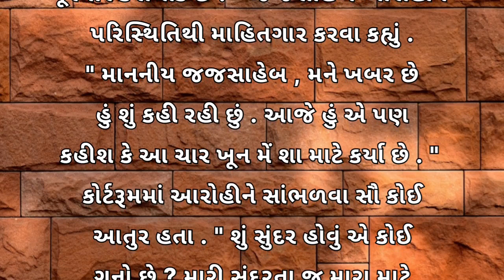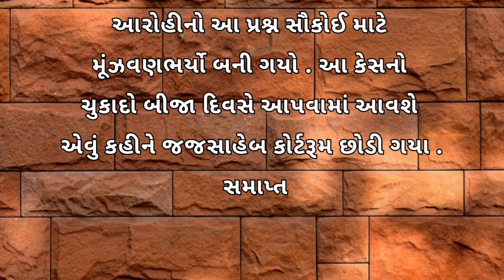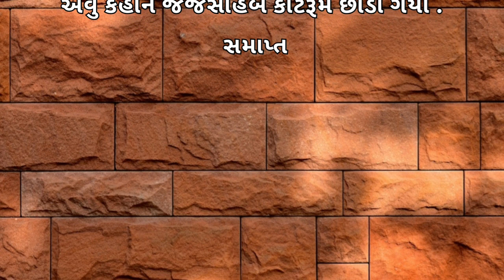દીકરીની પીડા | dikari ni pida | Gujrati emotional story | gujrati stories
gujrati emotional story
gujrati emotional stories
gujrati varta
gujrati varta story
gujrati varta stories
gujrati heart touching varta
gujrati heart touching story
Gujrat heart touching stories
dikari